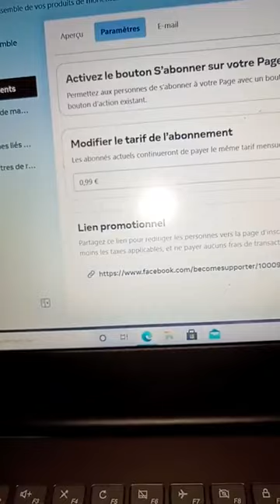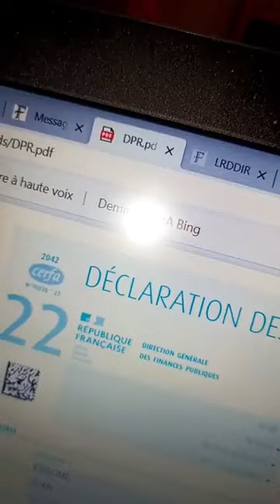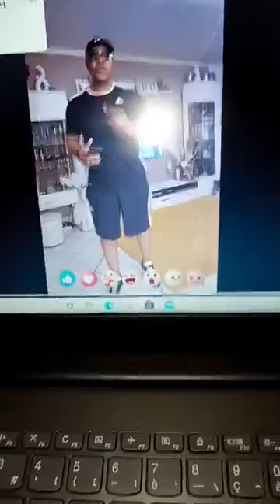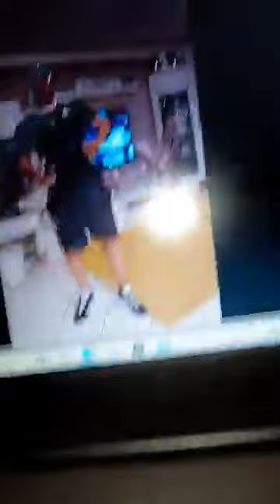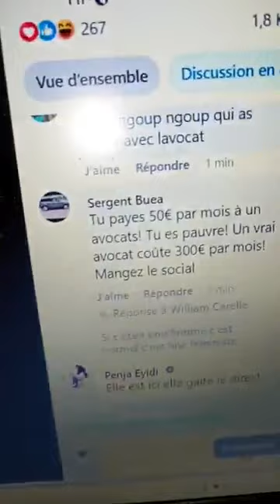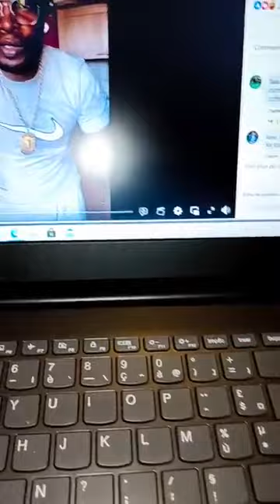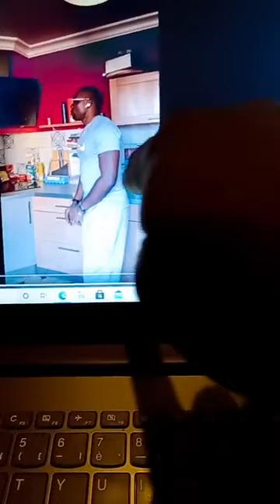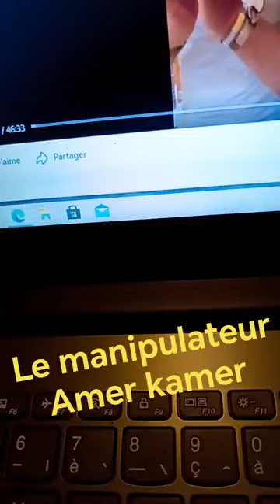J'adore Le Café o l'Aid🌈Flore De Lille Veuve Joyeuse_le déni généralisé et la minimisation RESPECT X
le déni généralisé et la minimisation